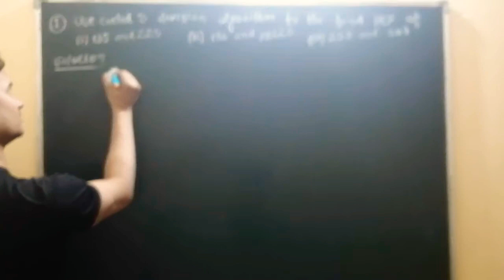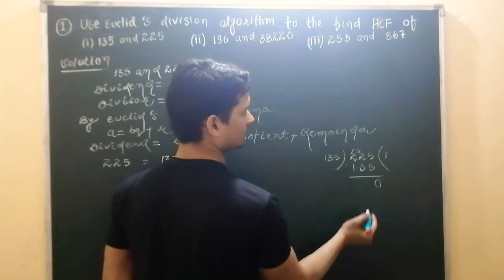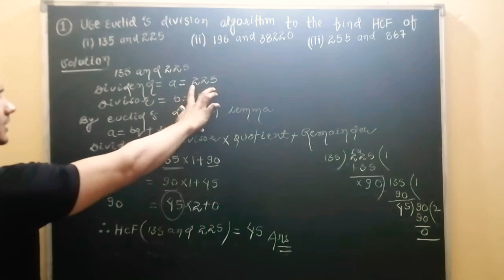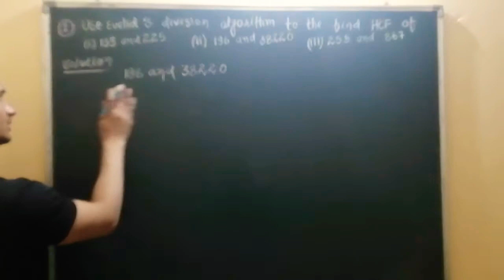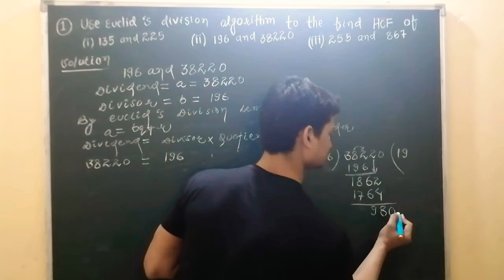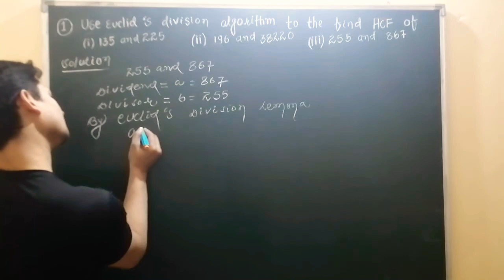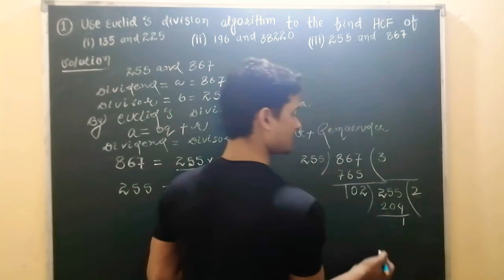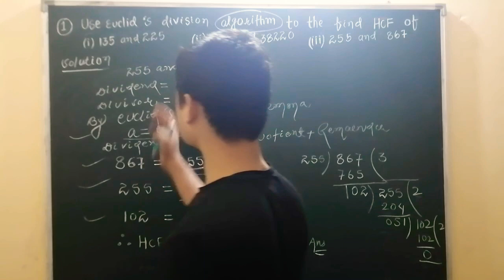Exercise 1.1, Q no 1, (class 10th)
FIND HCF BY USED BY EUCLID 'S DIVISION ALGORITHM